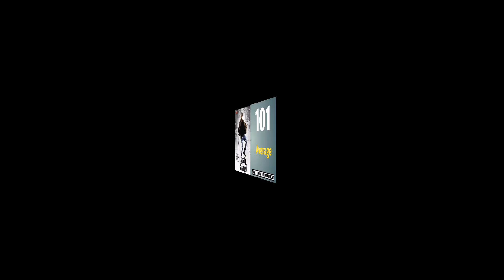Actor Nandamuri Balakrishna hits and flops all telugu movies list - Balakrishna all movies list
Balakrishna hits and flops movies list